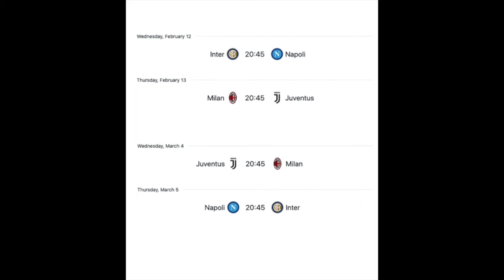Calhanoglu Saves Milan and Barcelona Scores a Bunch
Let's look at all the midweek cup action in Spain, Italy and France with a heavy focus on the Coppa Italia.